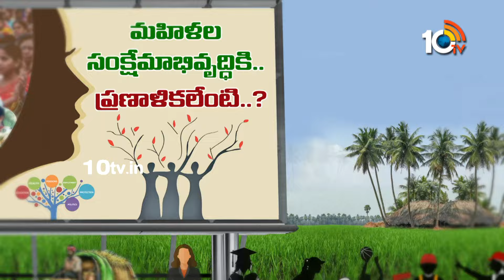10TV Conclave AP RoadMap | మహిళా సంక్షేమంపై పార్టీల ఏం చెప్పబోతున్నాయి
ఏపీ మహిళలు తమ సంక్షేమం విషయంలో పార్టీల నుంచి ఏం ఆశిస్తున్నారు ? వాళ్ల ఆర్థిక చేయూతకు పార్టీలు ఇస్తున్న భరోసా ఏంటి ? భద్రతకిచ్చే అభయమెంత ? మహిళాభివృద్ధిపై @10TVNewsTelugu  conclaveలో స్పెషల్ డిస్కషన్. state tuned for 26th April

మహిళలకు ఆర్థిక ఆసరా కల్పించి ఆ ఇల్లు ఆనందాల పొదరిల్లు చేయడానికి పార్టీలు ఏం చేయబోతున్నాయి? అతివకు చేయూతనిచ్చి ఉపాధి కల్పించి అన్నింట్లోనూ సగం అని భరోసానివ్వడానికి పార్టీ ప్రణాళికలేంటి? ఆమె రక్షణకు ఏం చేయనున్నాయి?

10TV is one of the Largest Content producing Telugu News Channel in Telugu States. Its one of the leaders in the production and broadcasting of un-biased and comprehensive news.
10TV offers round the clock coverage of latest breaking news and unique mix of news bulletins, current affairs and Entertainment programmes.
10TV Youtube Channel offers Latest News from Telugu States, Politics, Entertainment, Health, Sports Lifestyle, Devotional, National News, International News and lot more.!

హాయ్,
10టీవీ యూట్యూబ్ చానల్‌కి స్వాగతం. 10టీవీలో ప్రసారమయ్యే కథనాలతో పాటు ఆసక్తికరమైన మరెన్నో అంశాలను 10టీవీ యూట్యూబ్ చానల్లో మీకు అందిస్తాం. మా వీడియోలలో మీకు నచ్చిన వాటిని మాకు తెలియజేయండి. అలాంటి మరిన్ని కథనాలను మీకు అందించేందుకు ప్రయత్నిస్తాం. నచ్చిన వీడియోలను మరింత మందికి షేర్ చేయండి. చానల్‌ను సబ్‌స్క్రైబ్ చేయడం మరిచిపోకండి. ధన్యవాదములు.!